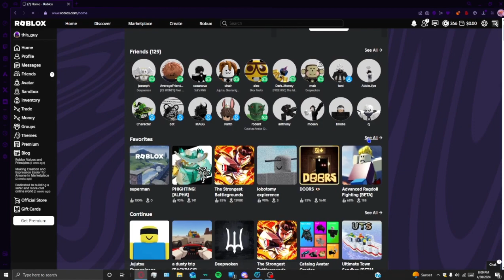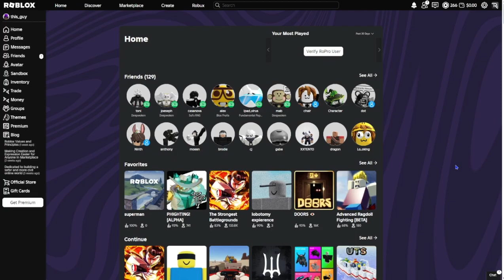bithday bido for a certain someone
HAPPY BIRFDAY!!!

happy birthday!!! ficdo!!! i played the strongest battle grounds cuz i could muahahahaha